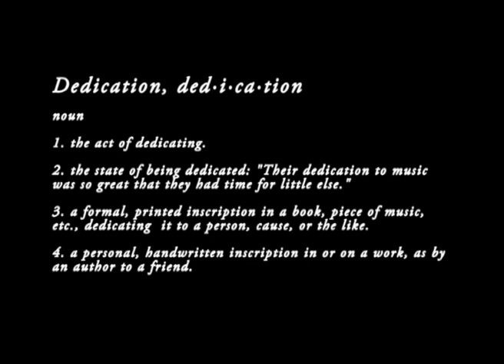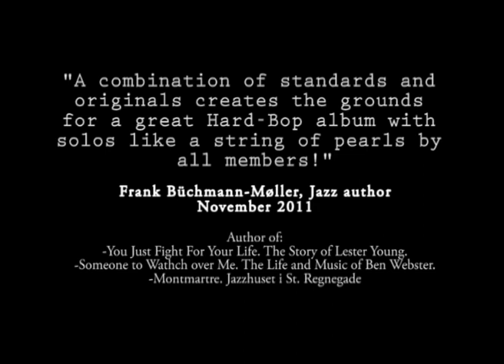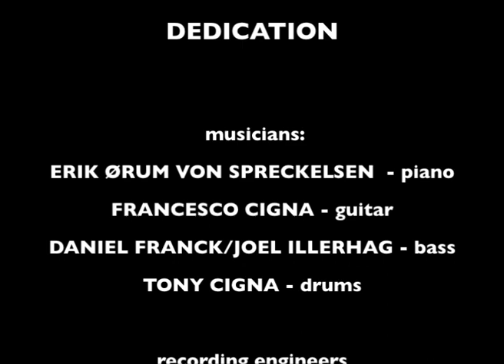CIGNA & ØRUM VON SPRECKELSEN - DEDICATION - NEW ALBUM RELEASE!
NEW ALBUM PRESENTATION !

Album Line-up:
FRANCESCO CIGNA, guitar
ERIK ØRUM VON SPRECKELSEN, piano
DANIEL FRANCK / JOEL ILLERHAG, bass
TONY CIGNA, drums

Recorded by:
Aage Tangaard at Audiophile Studios and by John Fomsgaard at Karma Crew Studios
Mixed by: FPC-music production, Copenhagen, September 2011
Co-Mastered by: Samer Skaf and Justin Balch at Sam Skaf Mastering, New York , November 2011
Artwork by: Marco Ingrassia